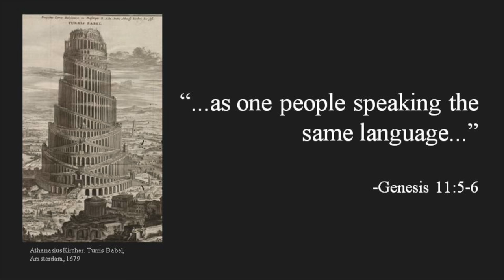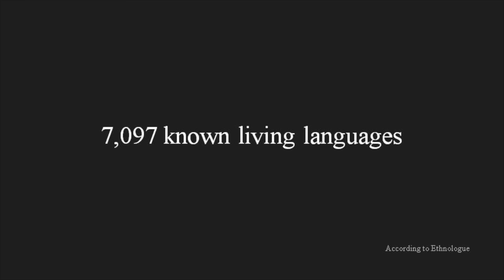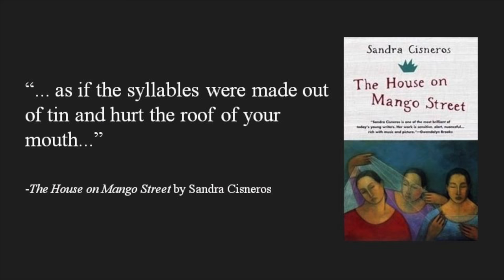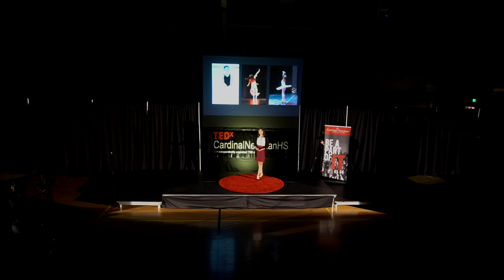The Language Barrier | Thaouyen Emily Pham | TEDxCardinalNewmanHS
Emily explores the language barrier and the effects it has on communication and education. She demonstrates how the language of motion creates a commonality between all human beings and opens a door for greater human connection.

Emily Pham is a senior at Cardinal Newman High School. Her passions include dance, art, baking, cooking, golf, and service. She has been training in ballet at the Susan Lopez School of ballet since she was 3 years old and is currently teaching ballet classes there. Emily’s CBSL is NewFOUnd Learning in Vietnam. She works with a non-profit called Friends of the Underprivileged (FOU) to fundraise for scholarships for underprivileged and disabled students in Vietnam and to spread awareness for the global inequitable access to education. She went on her own FOU service trip to Vietnam in December 2015 to teach English, dance, and art classes.